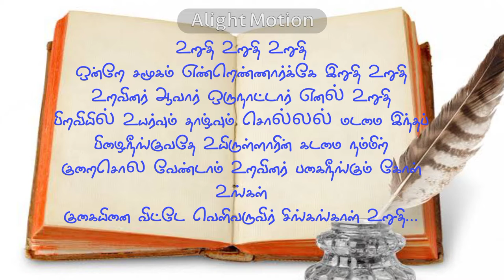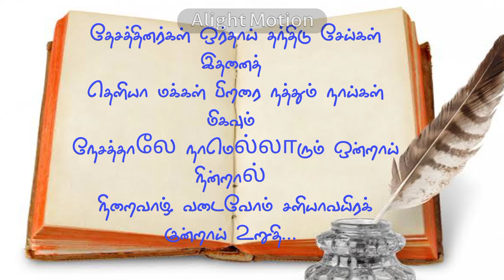சகோதரத்துவம்#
கண்ணால் பார்ப்பதும் பொய் காதால் கேட்பதும் பொய் மெய்யானதில் தெளிவுற்றிருங்கள்...